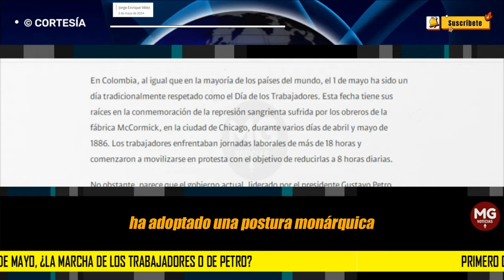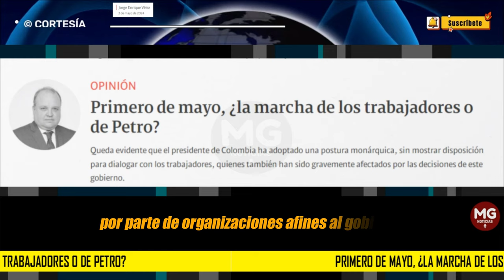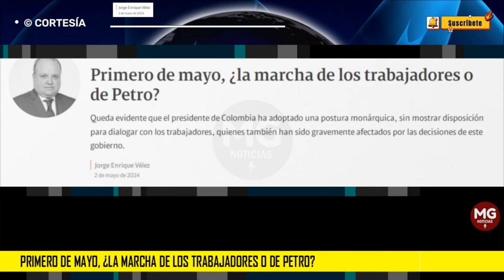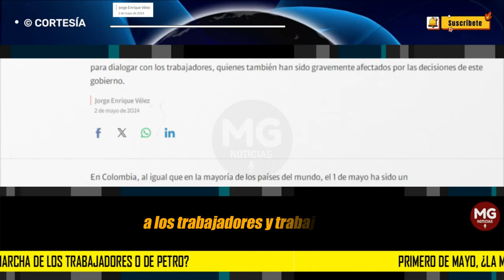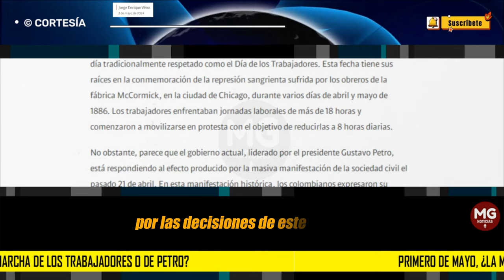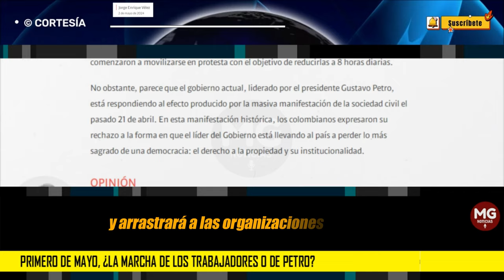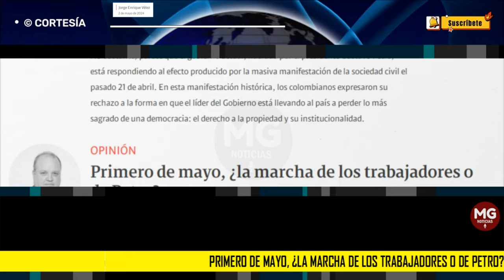PRIMERO DE MAYO, ¿la marcha de los trabajadores o de Petro? ⛔ Columna Jorge Enrique Vélez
Queda evidente que el presidente de Colombia ha adoptado una postura monárquica, sin mostrar disposición para dialogar con los trabajadores, quienes también han sido gravemente afectados por las decisiones de este gobierno.